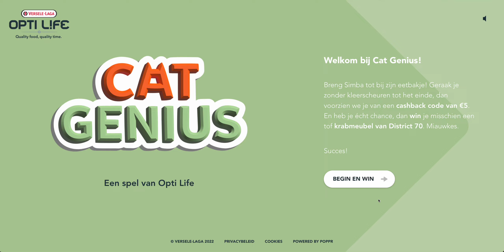A purrfect immersive experience for felines and friends – Opti Life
Every cat owner knows that their feline friend deserves nothing but the best. Cats are notoriously fussy; serving them the wrong cat food, for example, can turn them rather cranky.

For the launch of Opti Life, a new premium brand of cat food, Versele-Laga called on our team once again. After having built a previous website for sister brand NutriBird, we were asked whether we would be able to come up with a new creative digital experience. Our challenge? To convince selective cat owners to have their cat nibble their new kibble.

In a highly competitive landscape, it is not always easy to get your target group’s attention for a new product launch. The Versele-Laga team had already put in a fair amount of prep work throughout various brainstorming sessions, in an attempt to find a high-impact market entry strategy for Opti Life. A number of ideas had already been considered – including the possible development of a fully-fledged augmented reality game that might combine a physical game board with an augmented reality layer using a smartphone camera.

In practice, we decided against an AR game. Instead, we worked out a different concept that would attract more visitors and reach a larger share of our relevant audiences. Together with Versele-Laga’s own team and Focus Advertising, we set to work on a 3D web experience. The core idea remained the same: to create as much buzz as possible with the new brand’s target audience, to secure solid opening sales for Opti Life.